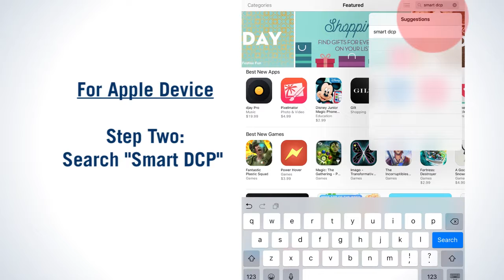SmartDCP - Downloading the App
The incorporation of App technology makes the new SmartDCP the most efficient DCP method yet. The Smart DCP App is available for download at the iOS App store for iPhones or Google Play for Android Phones. Search “Smart DCP” in either App store to find the app and click install or download to start using your SmartDCP.

Contact Humboldt Mfg. Co. for more information.